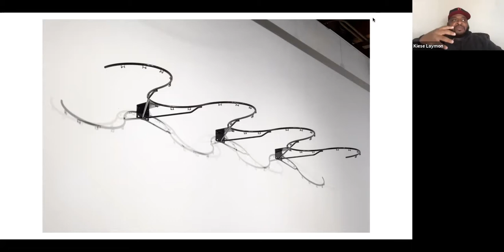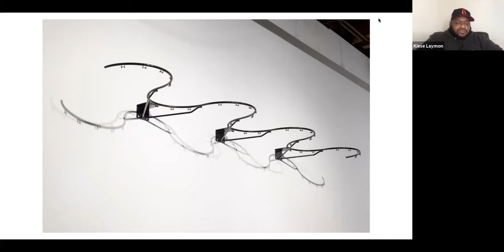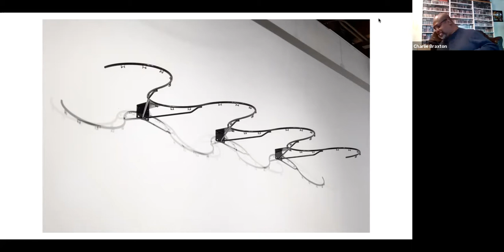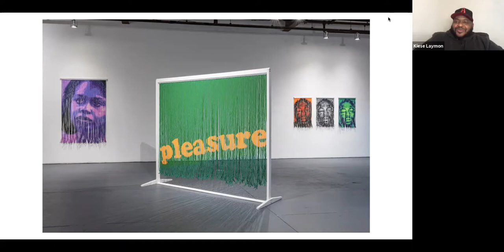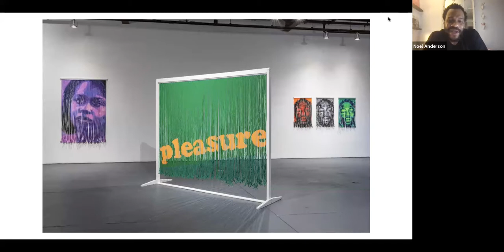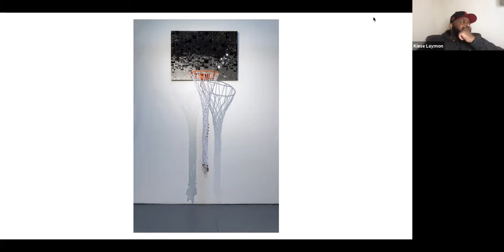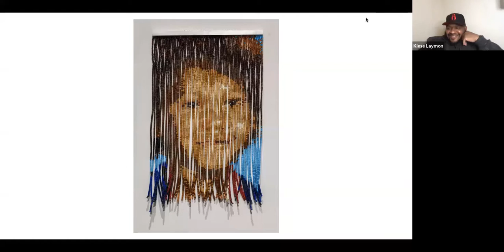Felandus Thames Artist Conversation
Artist Felandus Thames is joined by 3 other outstanding artists and writers, Noel W. Anderson, Kiese Laymon, and Charlie R. Braxton, in a conversation surrounding the work in Thames’ solo exhibition, “The Things That Haunt Me Still.”